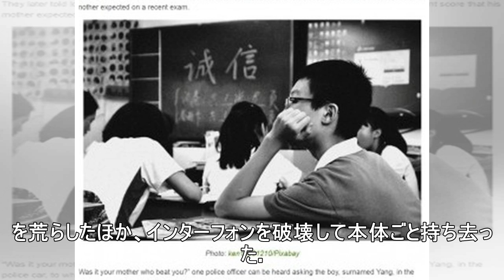電話に出るな！ アポ電強盗 被害者奪い合い半グレの凶暴化①